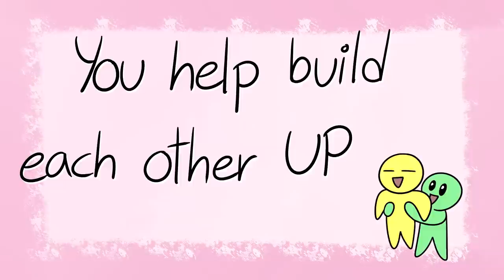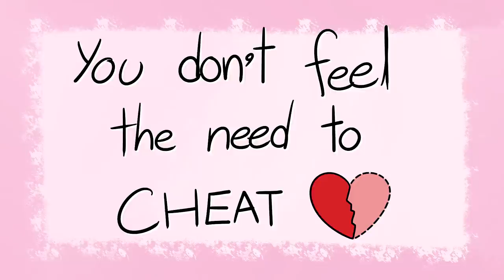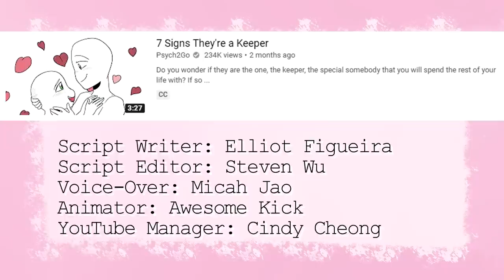7 Signs Your Love Will Last a Lifetime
Despite our best efforts, love always seems to be completely out of our control. It lifts us up like a feather in the wind, whisking us away to a completely new world, full of new experiences and unforgettable memories. But while it might raise us to new heights, love has the power to slam us back down to Earth just as quickly. Make no mistake - we are at the mercy of love. The best we can do is search for that one special someone, hopefully spending the rest of our lives with our soulmate.